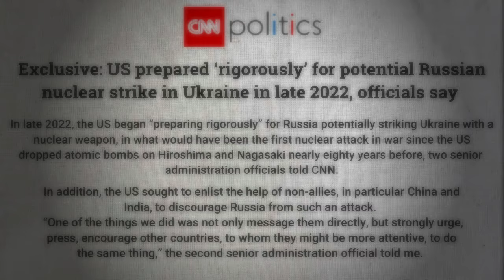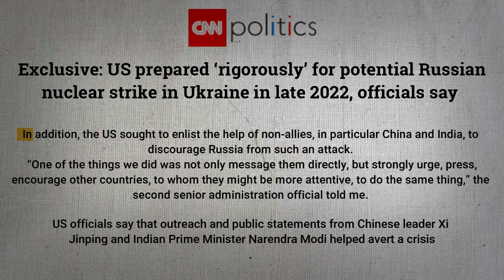भारत ने निभाई दोस्ती, रूस को समझाया और रोक लिया परमाणु युद्ध , अमेरिका कर रहा सलूट India | Russia